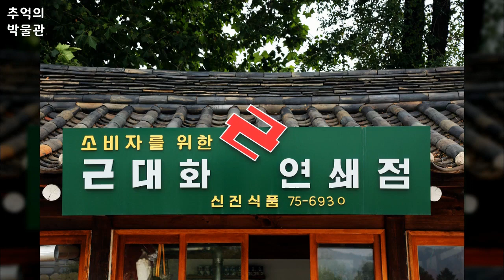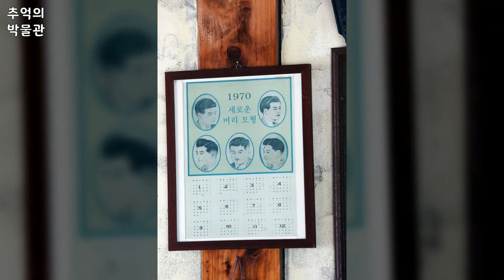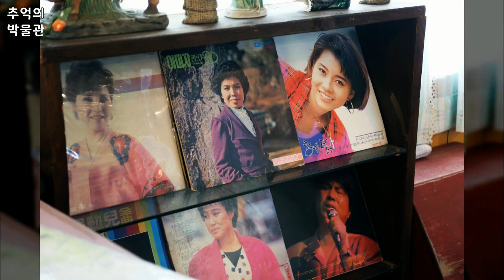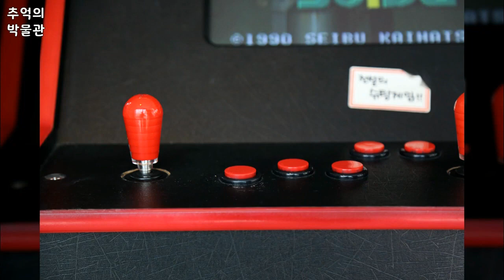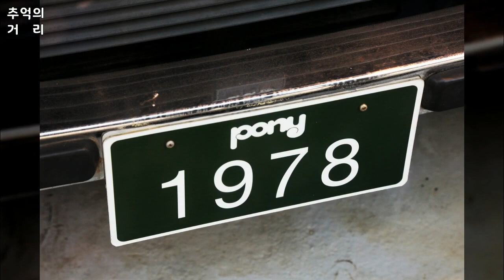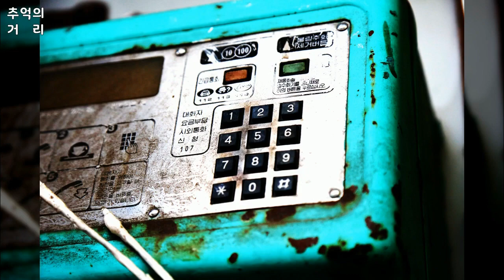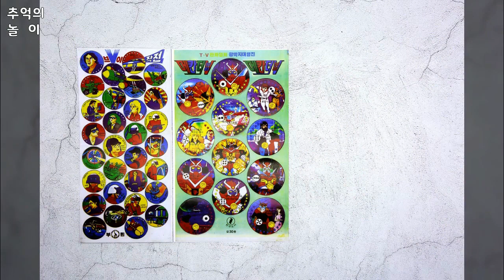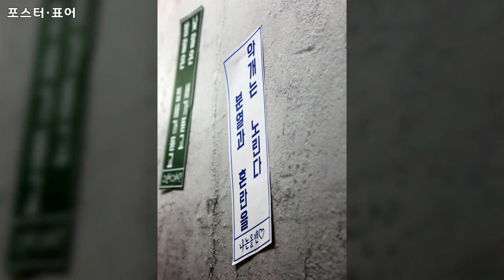뉴트로, Newtro 영상모음, 추억 박물관, 추억의 거리, 추억의 놀이, 포스터·표어 등 222장 사진, 4개 영상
1만개 이상의 다양한 컨텐츠들을 목록별로 구분하여 재생목록에 정리하였습니다.